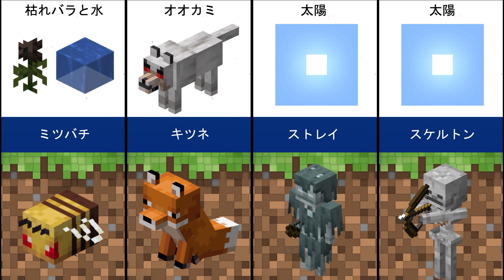マインクラフトのすべての暴徒とその恐怖 (2020)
このビデオでは、2020年のすべてのマインクラフトモブとその恐れと弱点の比較とリストを作成しました。たとえば、ホグリン、ストライダー、馬、豚、牛、鶏など、特定のMinecraftモブが恐れているものは何か疑問に思ったことはありませんか。 、そして彼らは何をしますか？ それらの弱点と恐れは何ですか、そしてマインクラフトのそれらの違いは何ですか？ さて、すべてのマインクラフトモブとその恐れ/弱点についてのこの比較ビデオを見てください！

この動画が気に入ったら、*いいね*を入れてください

免責事項：
この確率の比較/比較ビデオは、コミュニティのディスカッションに基づいて作成されており、関連する情報源、数、およびリストされている事実は最新ではない、有効ではない、または特定の順序ではない場合があります。